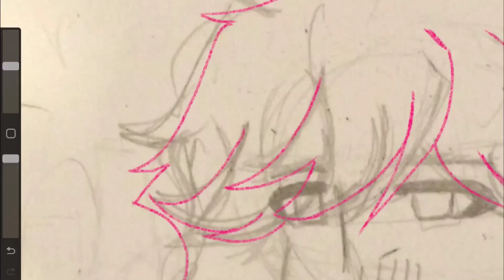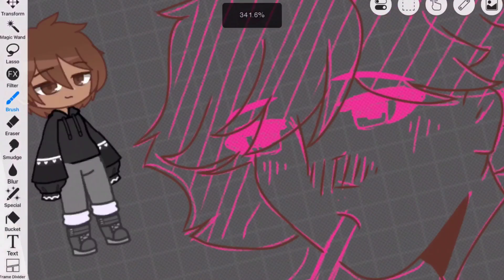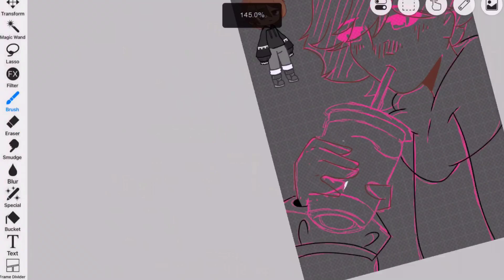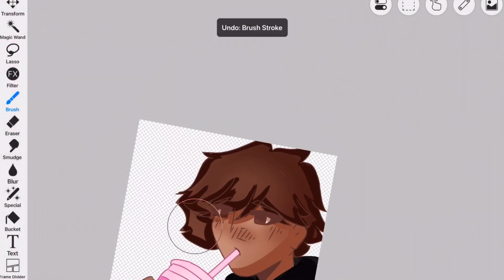Part 4 of drawing your original characters for liamz gc